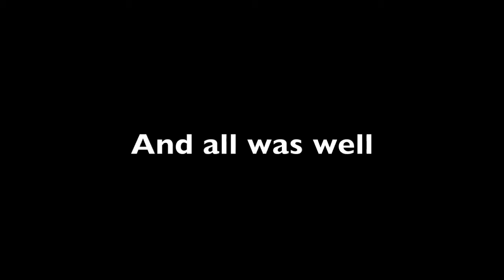So where is my therapist?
In the Waiting Room